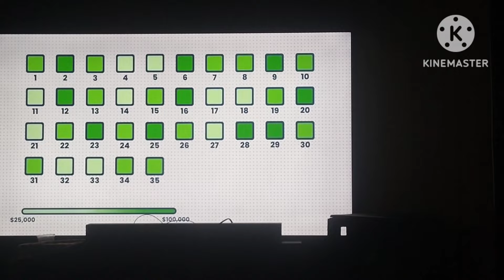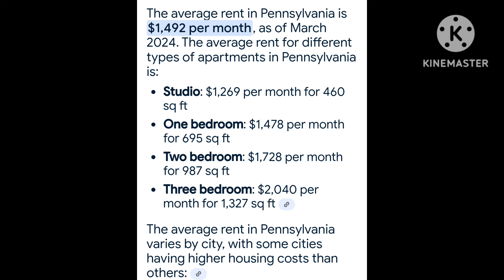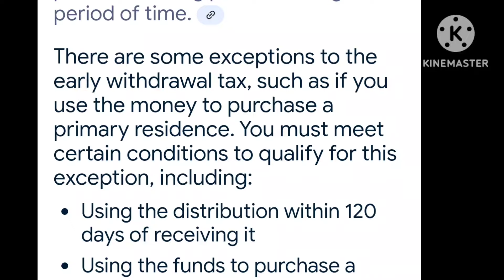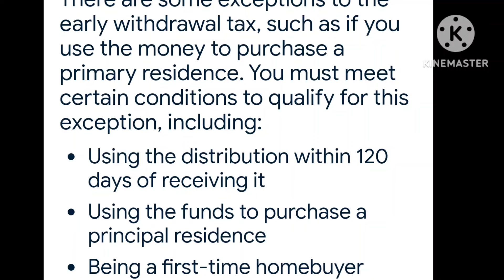What You Need To Know About Retirement!